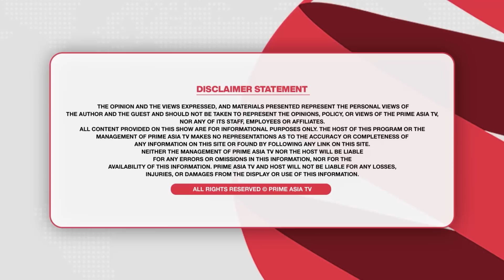Prime Discussion (1888) || ਭੂਤ ਕਾਲਜ ਹੋਣ ਜਾਂ ਮਾਇੰਨਿੰਗ ਦਾ ਮਸਲਾ ਸਾਰਾ ਸੱਚ ਲੋਕਾਂ ਸਾਹਮਣੇ ਆਉਣਾ ਚਾਹੀਦੈ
24 hours Local Punjabi Channel